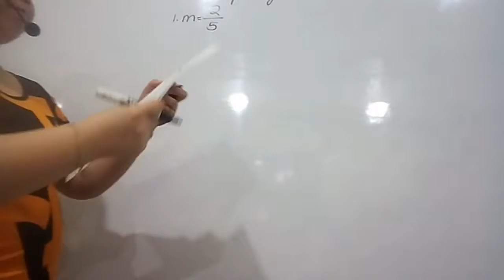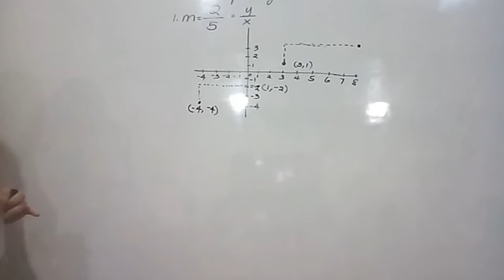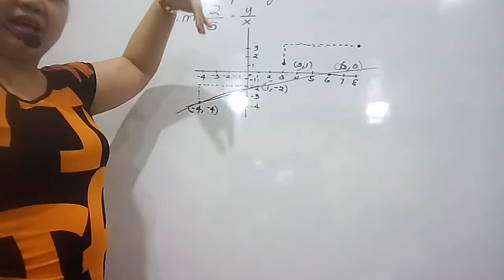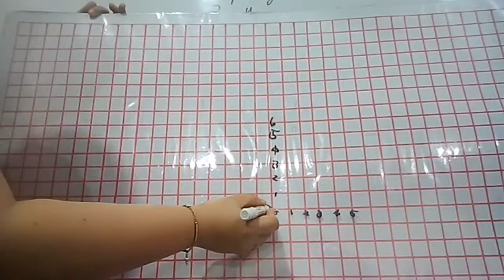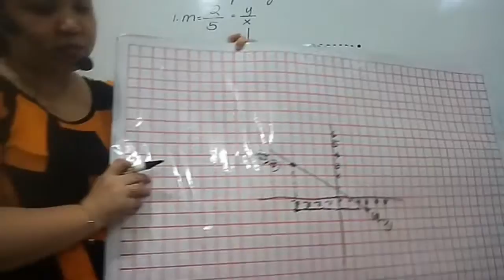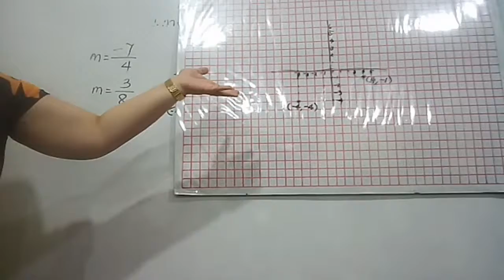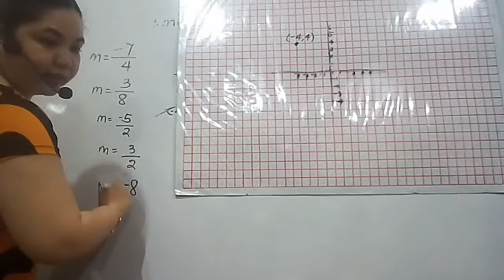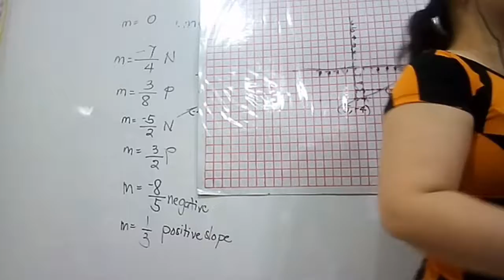Finding the Slope in a Graph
Finding the Slope